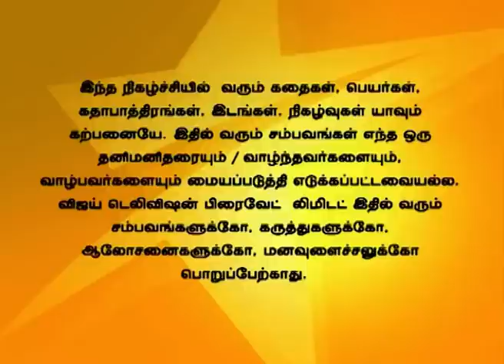Deivam Thandha Veedu 09/18/14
Priya tells her mother about the beatings that she got from Seetha. Ravi's mind is disturbed because of Priya and Ram asks him to concentrate on his work. Priya tries to ruin Seetha's plan for Chithra's wedding anniversary pooja.
பிரியா பானுவிடம் சீதா தன்னை அடித்தது பற்றி கூறுகிறாள். ரவி ப்ரியாவை எண்ணி சலனம் அடைகிறான், ராம் அவனை வேலையில் கவனம் செலுத்த கூறுகிறான். பிரியா சீதாவின் திட்டத்தை கெடுக்க முடிவெடுக்கிறாள்.